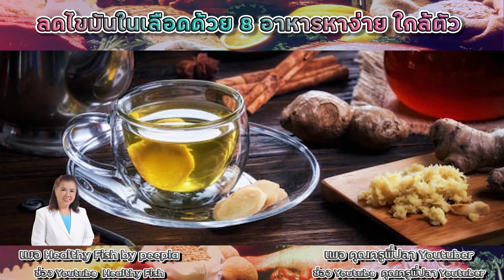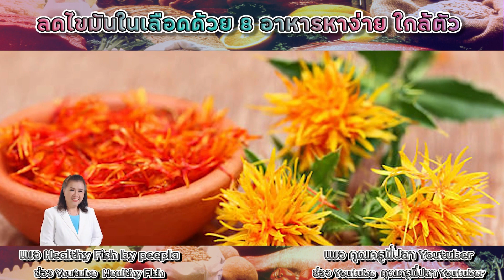ลดไขมันในเลือด ด้วย 8 อาหารหาง่าย ใกล้ตัว คนอีกเยอะยังไม่รู้ พี่ปลา healthy fish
"ช่วยด้วย ช่วยด้วย
กลัว กลัว กลัวจะ
เป็นโรคร้าย เห็นคน
แถวบ้านเป็นกัน
เยอะมากๆ ช่วยด้วย
ใครพอจะแนะนำอะไรดีๆ
ไขมันสูงมาก กินยาแล้วก็
ไม่ลด ตอนนี้พุงหนามาก
ทำไงดี ทำไงดี
++ใจเย็น ใจเย็นๆ
ไม่ต้องตกใจ ไม่ต้องกลัว
พี่ปลาเข้าใจ รู้ว่าไม่มีใคร
อยากป่วยเป็นมะเร็ง
ใจเย็นๆน้า ใจเย็นๆ
++วันนี้พี่ปลาจะมา
ไลฟ์สด "ลดไขมัน
ในเลือด ด้วย 8 อาหาร
หาง่าย ใกล้ตัว
คนอีกเยอะยังไม่รู้
มาแบ่งปันให้กับเพื่อนๆ
ในคลิปนี้แล้ว
++ ยิ้มออกแล้วใช่มั้ย
รีบฟังไลฟ์นี้แล้วนำ
ความรู้ไปใช้ จะได้
ไม่ต้องมากลัวและ
มาเครียด
++โอ๊ะ โอ๊ะ อย่าลืม
แบ่งปันสิ่งดีๆนี้
ให้กับคนที่เรารักและ
หวังดี เราจะได้มี
สุขภาพดีไปด้วยกัน
และมีชีวิตอยู่อย่าง
มีความสุข
++พี่ปลาขอขอบพระคุณ
ทุกท่านที่ให้เกียรติและ
สนับสนุนพี่ปลา
พี่ปลาน้อมรับด้วยใจ
มาลุยพร้อมกับพี่ปลา
ลุย1000X